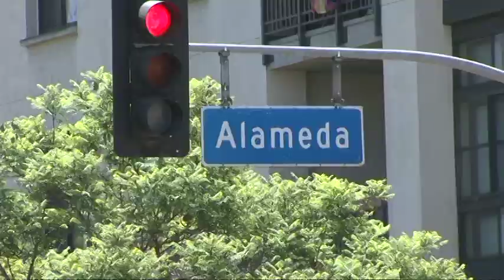BROWN BERET NATIONAL PARTY STOP HIGH GAS PRICES (PART 2)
BROWN BERET NATIONAL PARTY STOP HIGH GAS PRICES